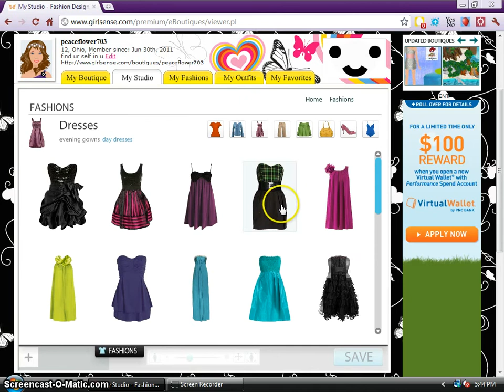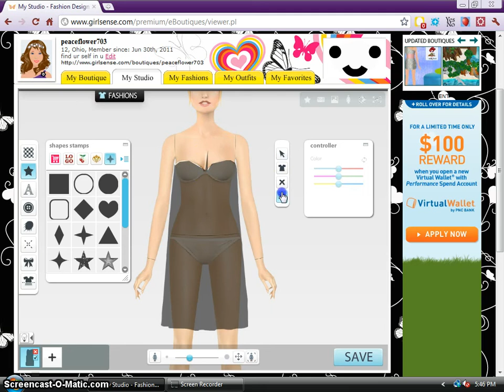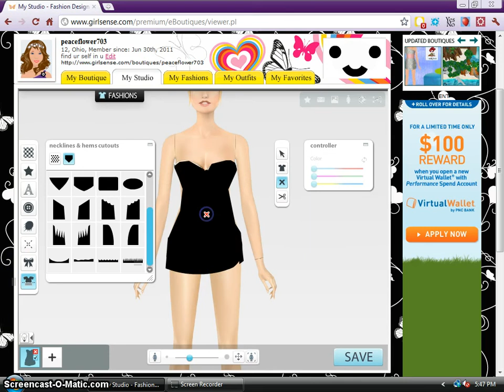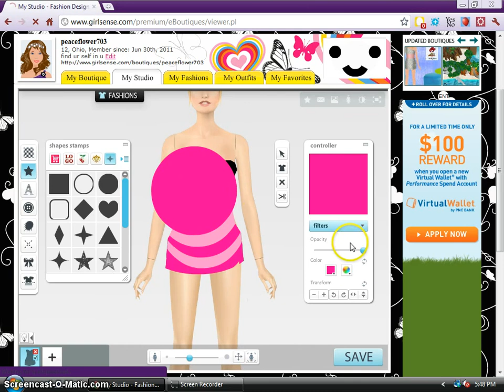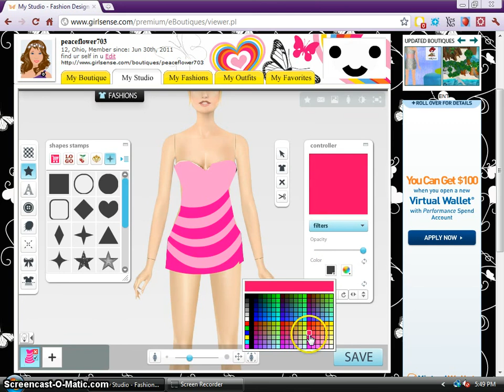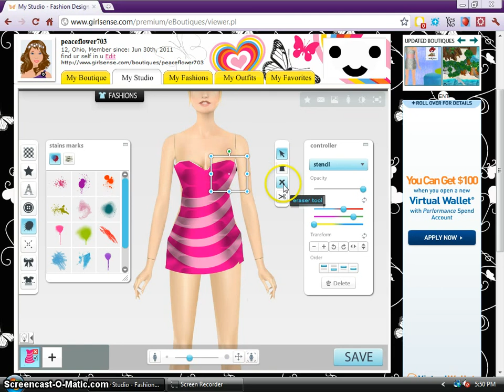cute pink dress (girlsense)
cute pink dress it can b any color u want